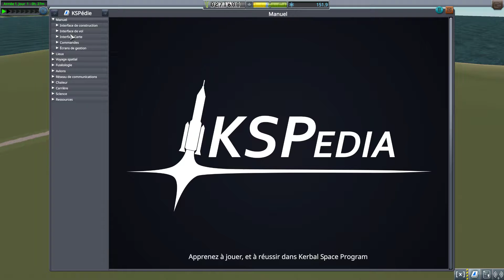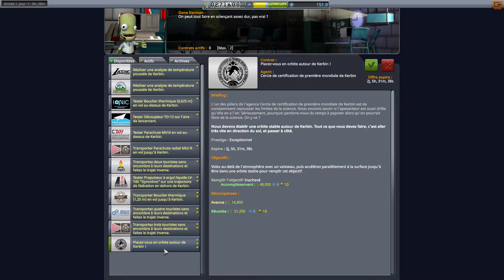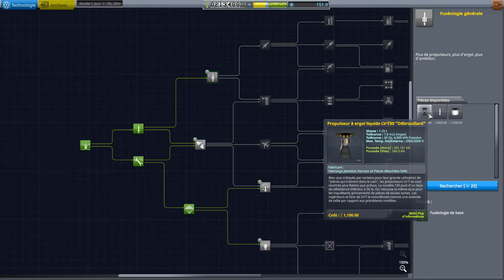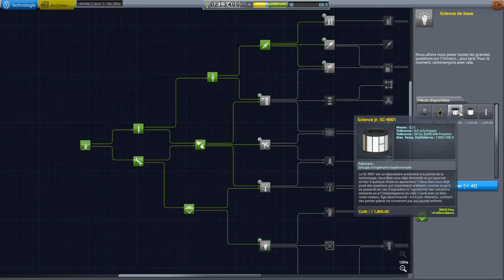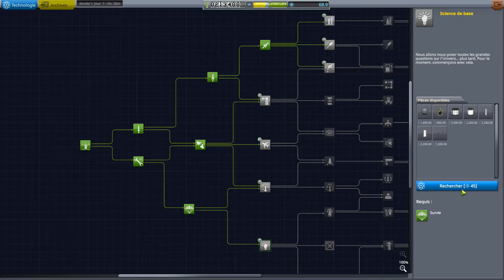KSP 1.4 FR - 02 Mise en orbite comme un pro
Deuxième épisode de la série "KSP comme un pro" la première mise en orbite.

KSP version 1.4 tout en français.